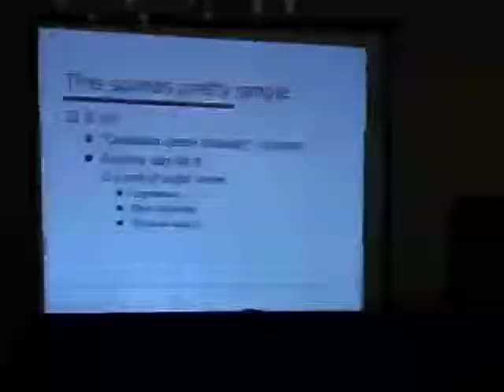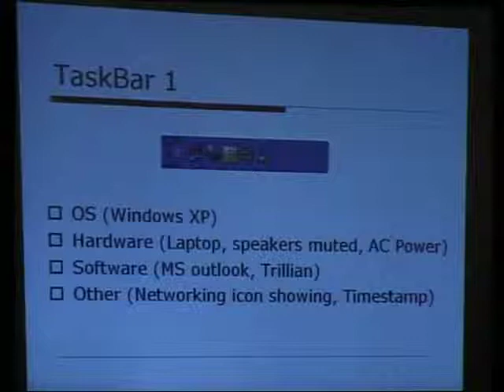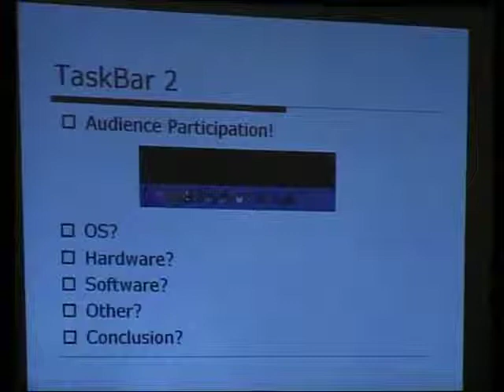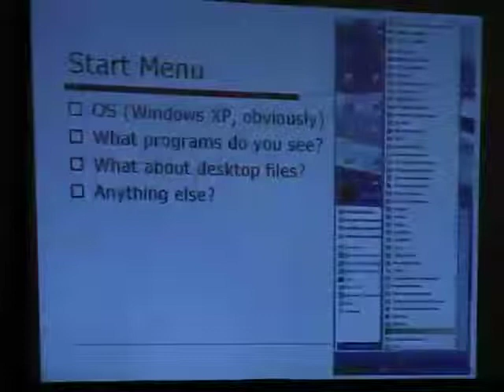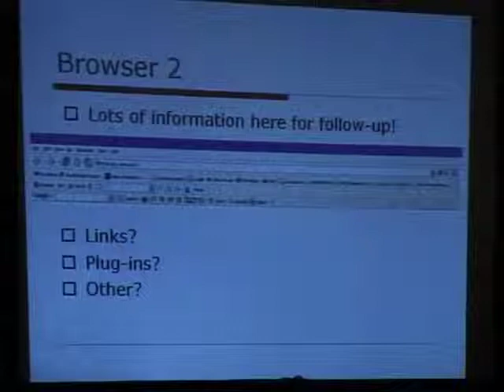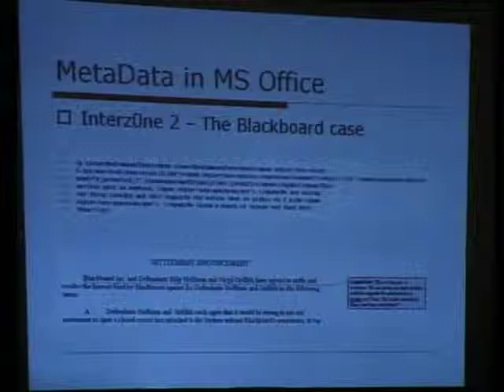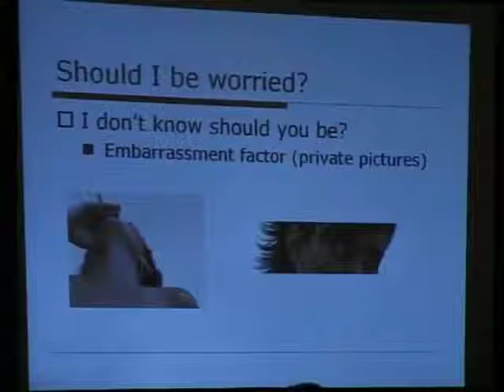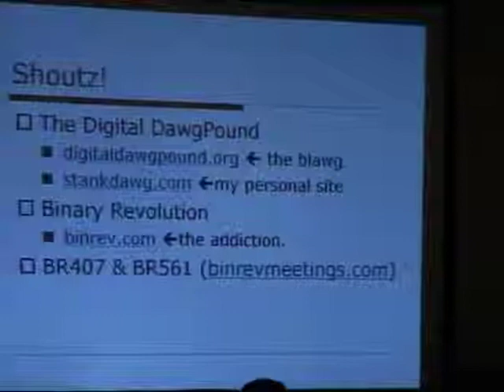HOPE Number Six (2006): The Art of Electronic Deduction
Friday, July 21, 2006: 5:00 pm (Area "B"): This was an unscheduled talk given to replace a postponed presentation.

Hosted by Stankdawg